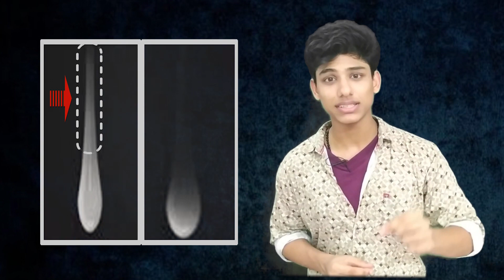പാലിലെ മായം / മായങ്ങൾ വീട്ടിൽ കണ്ടെത്താം & പാലിൻ്റെ ഗുണങ്ങൾ / Milk Adulteration Home Test Malayalam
പാലിലെ മായം വീട്ടിൽ കണ്ടെത്താം
മായം കലർന്ന പാലുണ്ടാക്കുന്ന ആരോഗ്യ പ്രശ്നങ്ങളും  മായം തിരിച്ചറിയാനുള്ള വീട്ടു വിദ്യകളും.
ഇന്ന് നമുക്ക് ലഭിക്കുന്ന പാലിൽ വളരെയധികം മായം കലർത്തപ്പെടുന്നുണ്ട്. അവ വീട്ടിൽ തന്നെ കണ്ടെത്തുന്നതിനുള്ള വഴികളുമാണ് ഈ അവതരണത്തിൻ്റെ ഉള്ളടക്കം.
പാലിലെ മായം
വാങ്ങുന്ന പാലിൽ മായം സ്വയം എങ്ങനെ തിരിച്ചറിയാം
പാലിലെ മായം കണ്ടു പിടിക്കാൻ വീട്ടു വിദ്യകൾ
പാലിലെ മായം എങ്ങനെ കണ്ടെത്താം
വിഷം കലർത്തിയ പാൽ
നമ്മൾ കുടിക്കുന്ന പാലിൽ മായം
പാലിൽ സർവത്ര മായം
Find out milk adulteration
How milk adulteration affects over body and how purity of milk can be checked in our home itself is the content of this video
പാലിൽ മായം
മായം കലർന്ന പാൽ
പാലിൽ വിഷം
പാലിലെ പോക്ഷകങ്ങൾ
പാലിലെ മായം ശരീരത്തെ ബാധിക്കുന്ന വിധം
കേരളത്തിൽ മായം കലർന്ന പാൽ
പാലും ആരോഗ്യ പ്രശ്നങ്ങളും
പാലിൻ്റെ ഗുണങ്ങൾ
pallil mayam
palil mayam cherkal